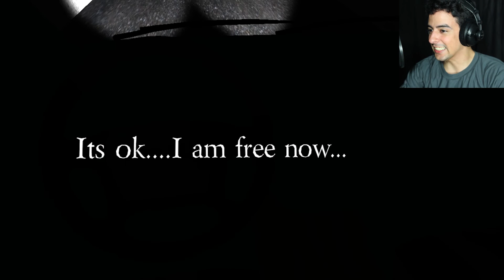MIDNIGHT LIBRARY | TOO MANY JUMPSCARES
WHO KEEPS HANGING UP THESE PAINTINGS?!